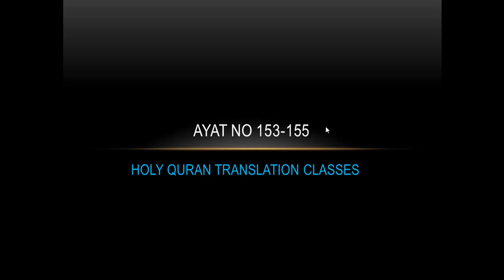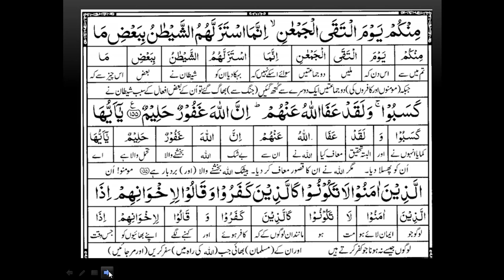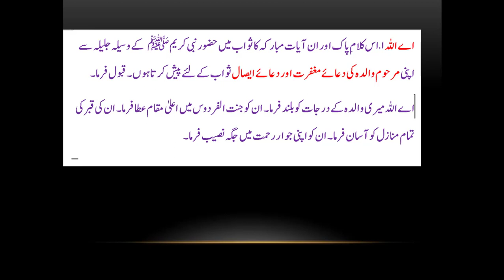sorah al imran 153-155 When Allah sent down peace upon you after the grief and imposed upon party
When Allah sent down peace upon you after the grief and imposed upon you a party

جب اللہ نے غم کے بعد تن پر امن نازل کیا اور تم پر ایک جماعت مسلط کر دی